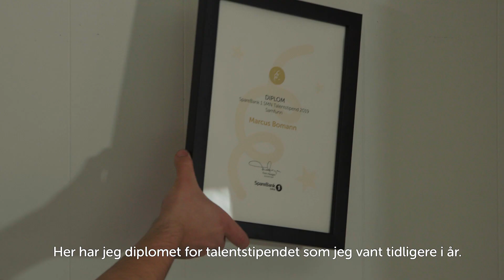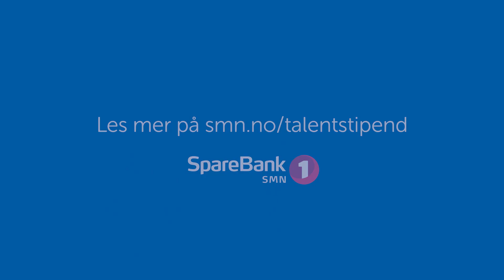SpareBank 1 SMN - Talentstipendvinner Marcus Bomann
Talentstipendvinner 2019, Marcus Bomann vant talentstipend i kategorien Samfunn/Gründerskap.